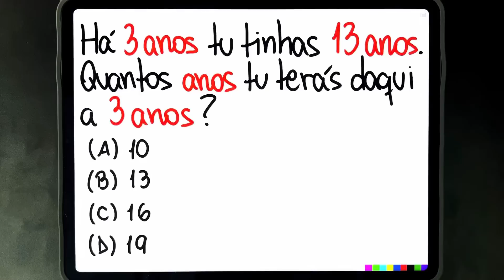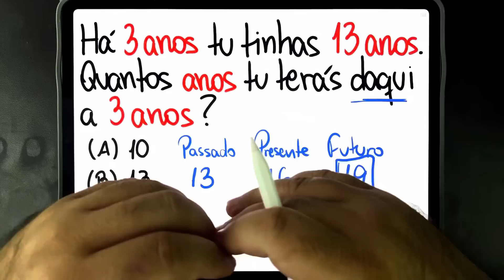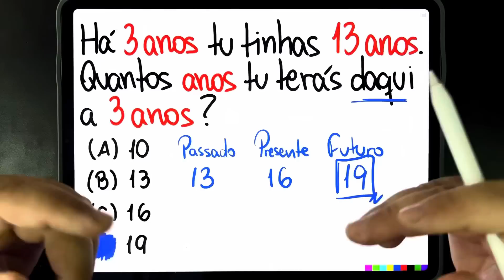🔥 RACIOCÍNIO LÓGICO: “Há 3 anos tu tinhas 13 anos. Quantos anos tu terás daqui a 3 anos?” 😱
Vem com o Procopio Desbugador da Matemática! Problema de Raciocínio Lógico:

Há 3 anos tu tinhas 13 anos. Quantos anos tu terás daqui a 3 anos?

Você consegue resolver esse desafio de matemática bugante? Vem com o Procopio Desbugador!